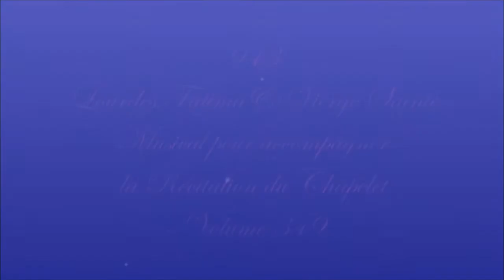AM943. Lourdes, Fatima & Vierge Sainte : Musical pour accompagner la récitation du Chapelet (349)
Enregistrement : 2019

Dernier Ave Maria : "AM942. Lourdes, Fatima & Vierge Sainte : Musical pour accompagner la récitation du Chapelet (348)"

Gilbert Chevalier
l'Aveugle-Vendéen
(31/10/2014)